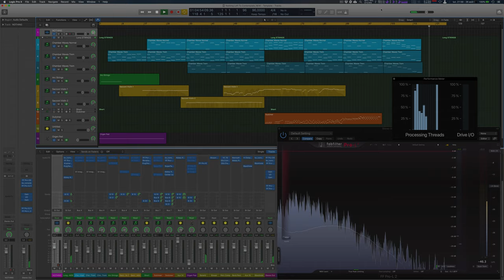Nothing Left To Contemplate - Norman Cooper (NEW SINGLE)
New Single "Nothng Left To Contemplate" from the upcoming "The Beautifulness Of The End Of The World" album